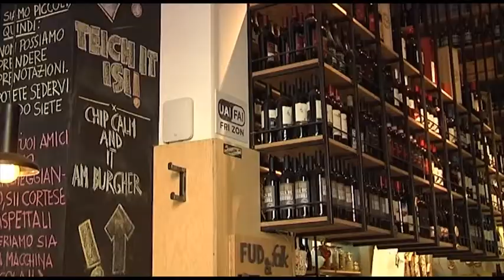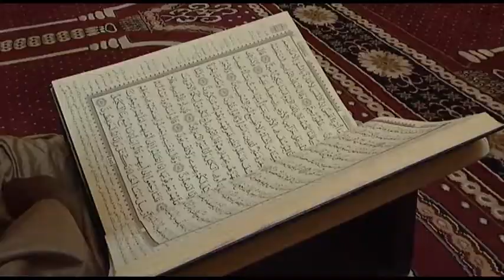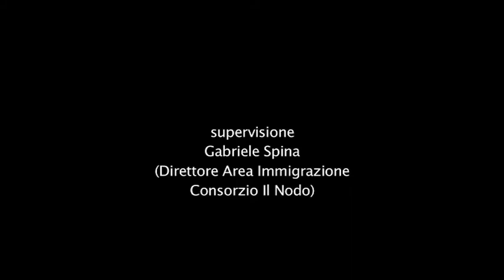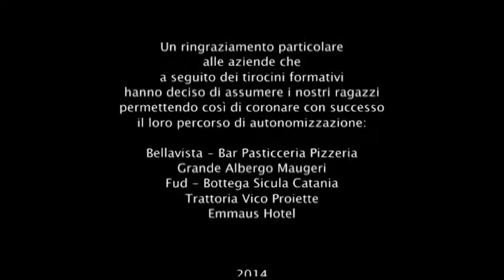Il Nodo Avviso Youtube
STRANI(I)ERI